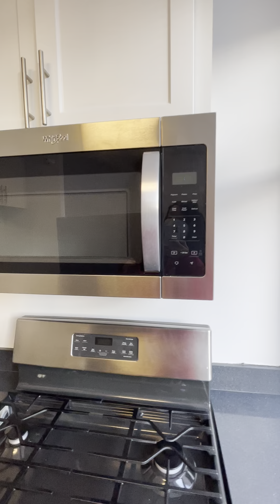Waterside Square South Studio unit 615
Newport Rentals 第三梯队